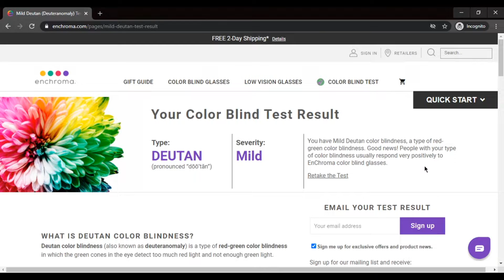Shoob Clips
thank you to everyone who made clips these past 2 years